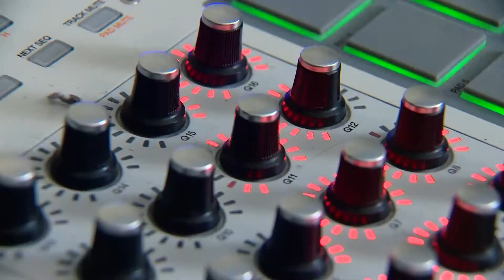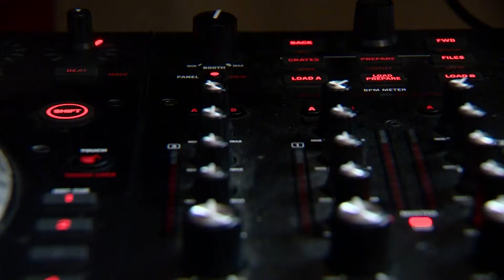KWMSAG - DJ Lil X